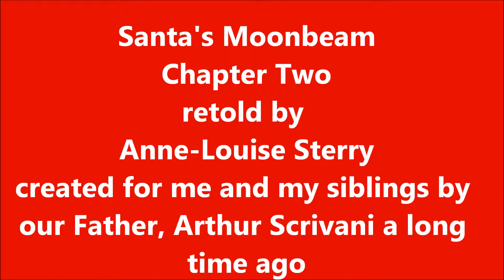Santa's Moonbeam Chapter Two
Anne-Louise Sterry continues the story of Santa's Moonbeam